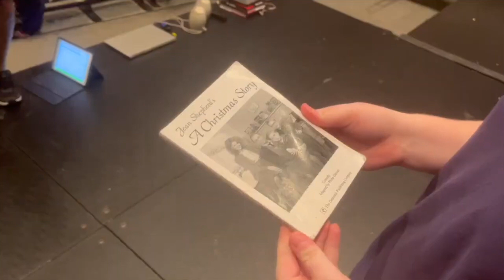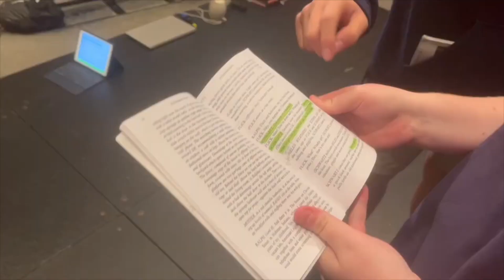FALL PLAY 2022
The 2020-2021 edition of The Shield yearbook at St. Joseph Catholic School in Madison includes a selection of short videos. Readers of the book can scan QR codes throughout the book to watch related videos.